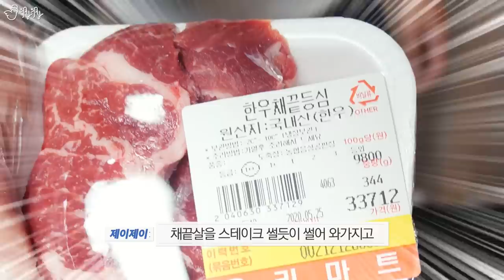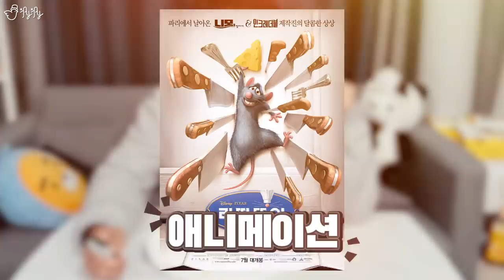영화속의 음식들을 실제로 먹는다면?! 아카시아튀김, 버터비어, 라따뚜이, 채끝짜파구리!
영화속에 등장했던 음식들은 어떤 맛이 날까요?
도왜먹 영화특집에서 제이제이와 함께 확인을!!